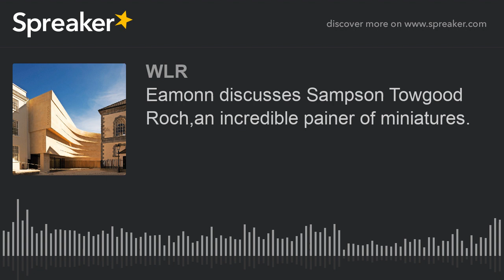Eamonn discusses Sampson Towgood Roch,an incredible painer of miniatures.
In his daily history slot on WLR's Big Breakfast Blaa,Eamonn McEneaney tells Ollie and Mary all about Sampson Towgood Roch (1757–1847) an Irish painter of miniatures. The son of William and Mary Roch of Youghal, in County Cork, he was born deaf. It is unknown with whom he studied; he may have been self-taught. By 1779 he had established himself in Dublin, and in the years following is known to have worked in England. Beginning in 1786 he lived in Cork; while there he married a distant cousin. In 1792 the couple moved to Bath, where his practice flourished. Roch returned to the family home in County Waterford in 1822; there he died in 1847. Besides painting miniatures, he also sketched scenes of Irish rural life.